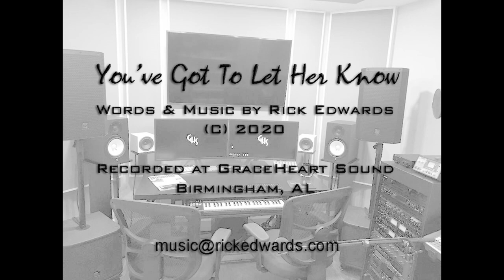You've Got To Let Her Know - Rick Edwards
You've Got To Let Her Know
Words & Music by Rick Edwards